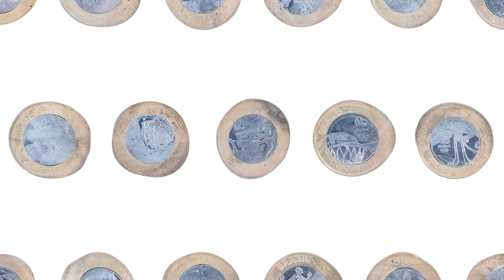PIPA 2021 | João Paulo Racy